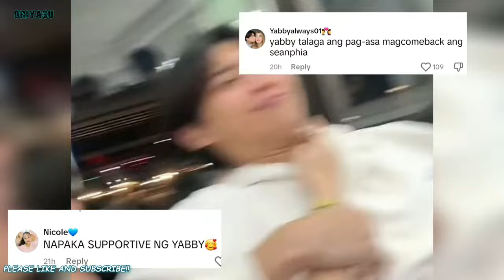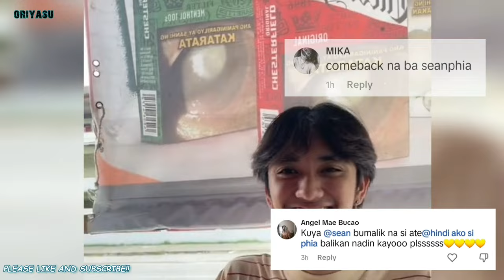SEANPHIA COMEBACK NA BA? YABBY VERY SUPPORTIVE SA COMEBACK NG SEANPHIA😁